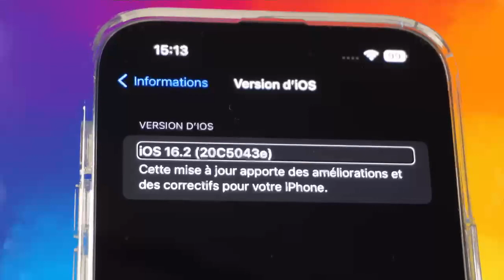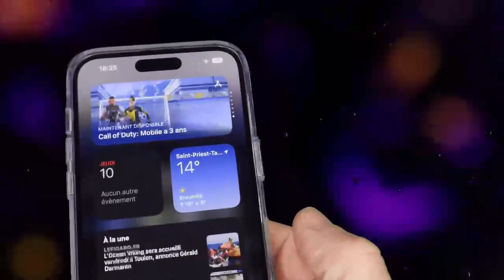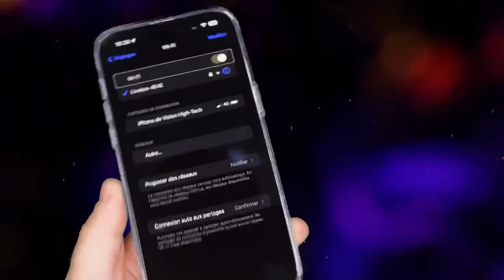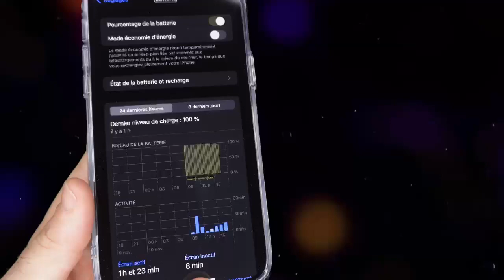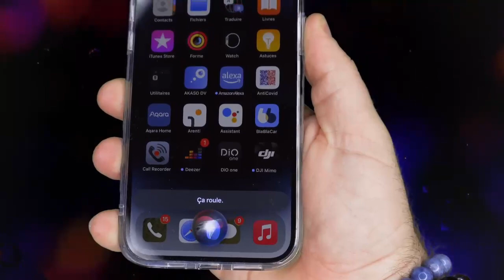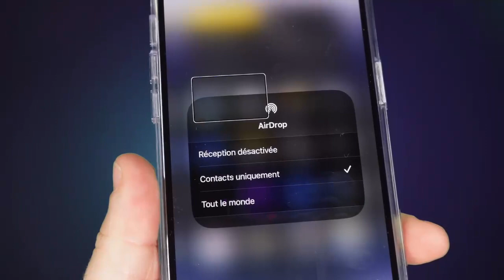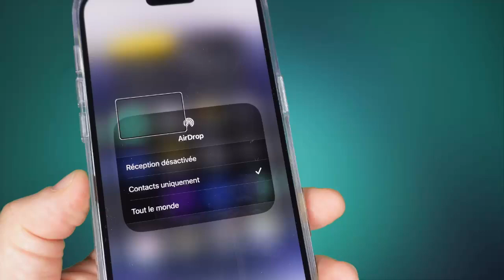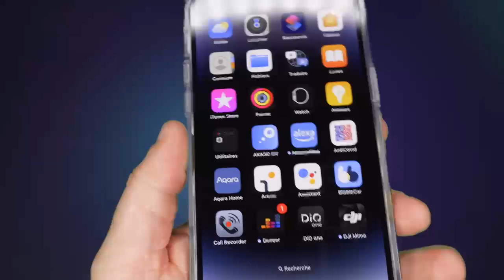iOS 16.1.1 : Nouveautés Dis Siri C’est Fini? Batterie iPhone Améliorations Des Bugs Sur iPhone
iOS 16.1.1 apple viens tout juste de sortir, c'est toute nouvelle version iOS que personne n'attendez pourquoi Apple c'est pressé de sortir cette version. Je vous l'explique dans cette vidéo. Prenez soin de vous et à très vite pour de prochaines aventures sur Vision High-Tech.